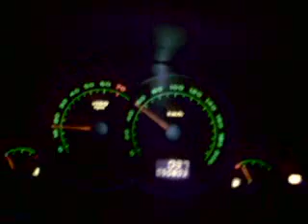THE DRIVER 4